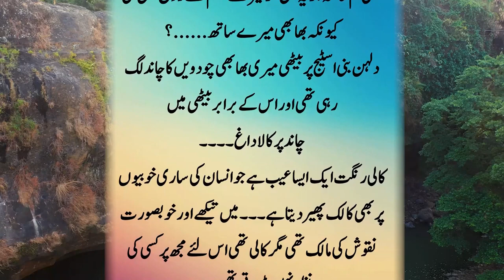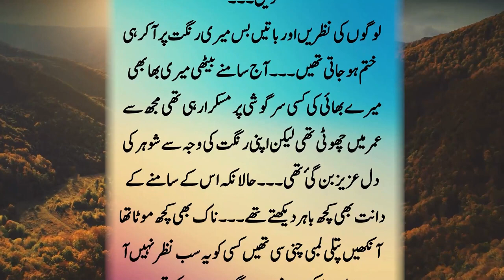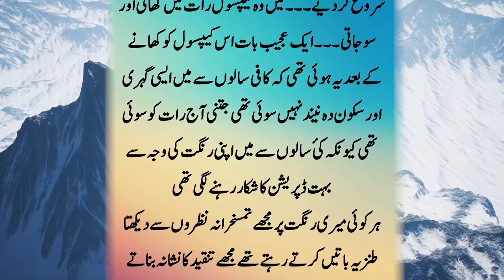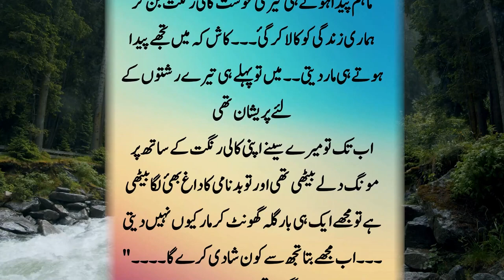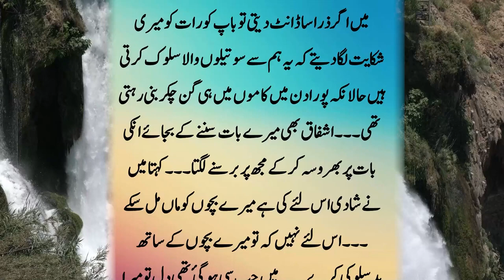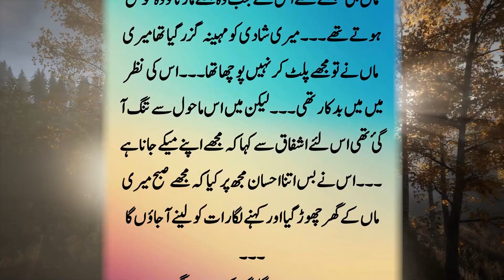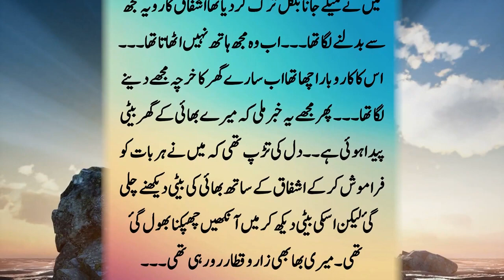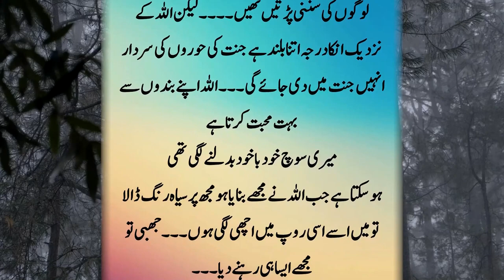A Real Story Of Bhabhi And Nand Urdu\Hindi Sachi Kahaniyan || Suno Zara